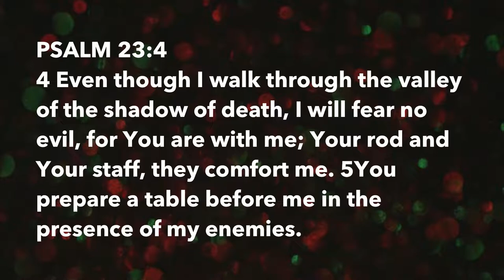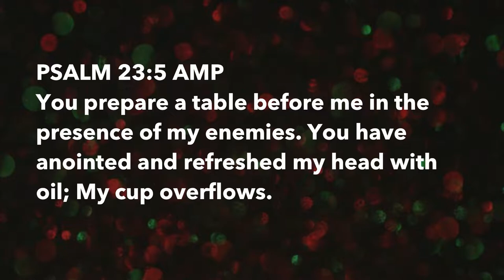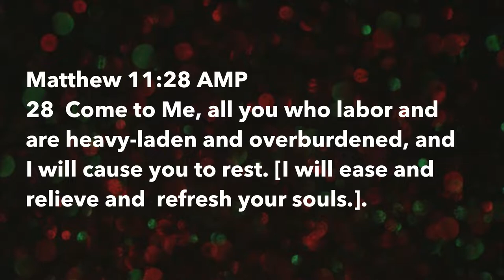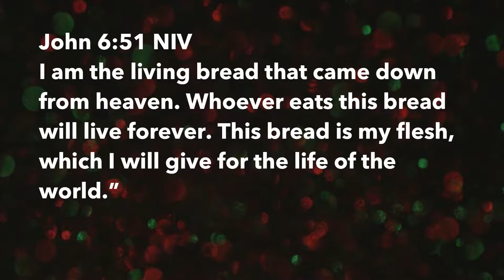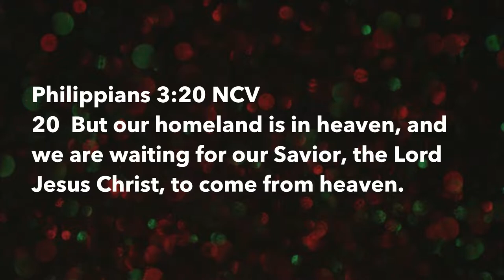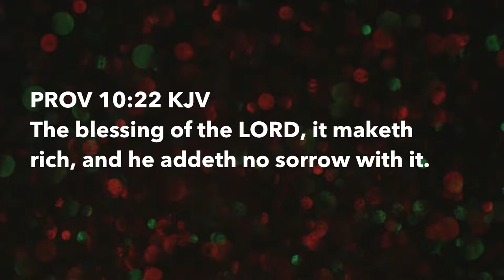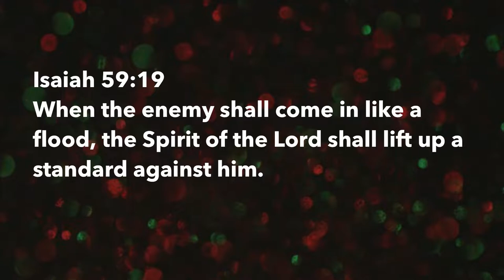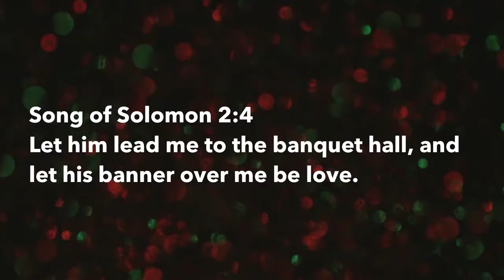Soul Food | Part 1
Pastor Guy Contella, dives into the word to reveal how good God can be for us as long as we take time out of our days to focus on Him.